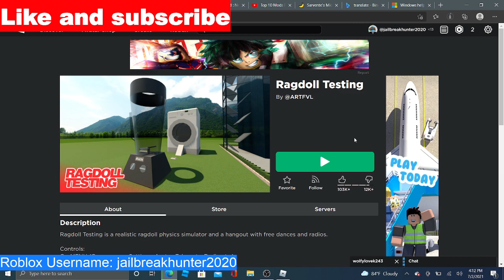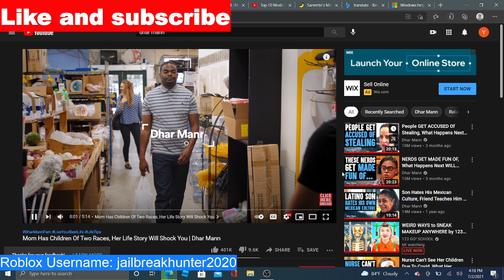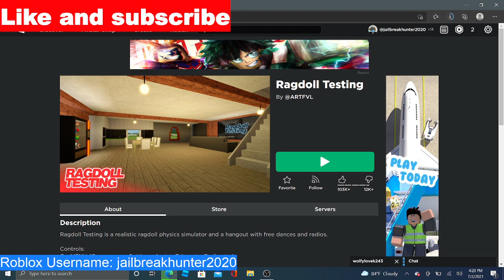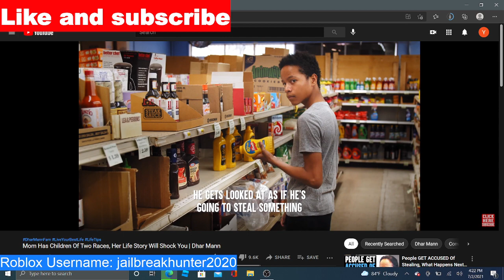Some random video. Dhar mann video at the end